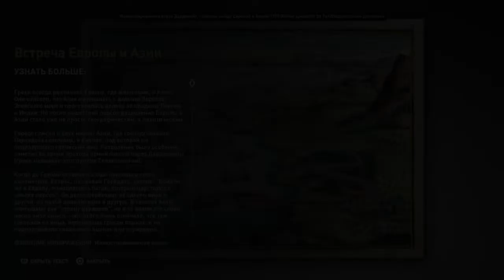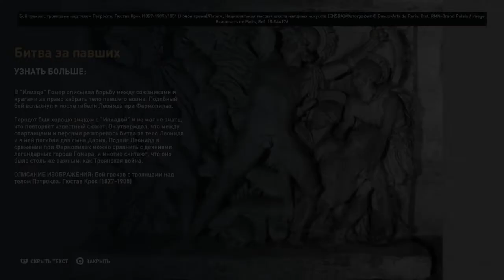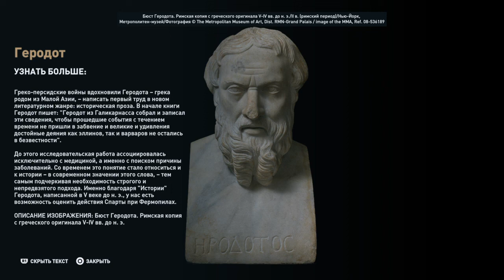Assassin's Creed Odyssey. Малида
Интерактивный тур по Древней Греции:
   Исторические места
   Интерактивные области

► Группа в vk: The Photos from the Games
► PSN: VA_Zenini